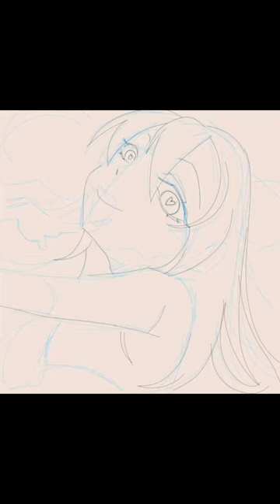Speedpaint illustration 💘 (inspired by yoneyama on Twitter!)